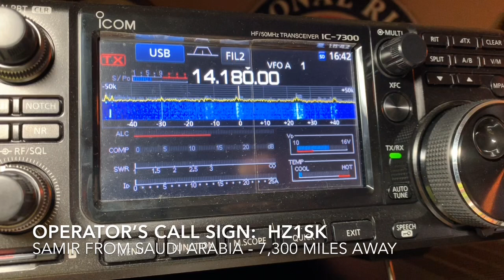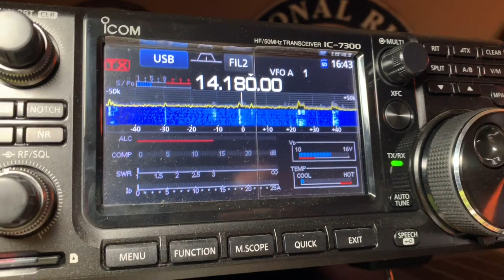From Saudi Arabia to My Radio !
Listening in on an amateur radio operator from Saudi Arabia.  I was able to work him (i.e. make contact) shortly after recording this video!

The video demonstrates the impressive capability of HF communications that allow regional to global communications between operators.  This stuff never ceases to amaze me :).

Equipment used:
- Icom 7300 transceiver @ 85 watts

- Mosley TA-63-N six-band beam antenna at 65 feet high